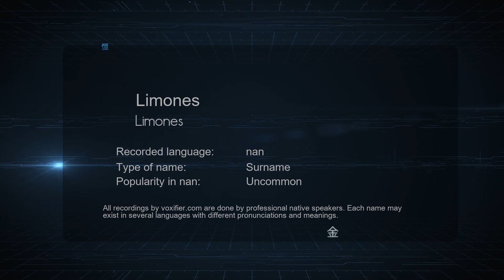How to Pronounce Limones (Limones) in nan - Voxifier.com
This is the nan pronunciation, gender, and phonetics recording of the name Limones (Limones). The same name may exist in other languages with different pronunciations. Check the meaning of name along with other possible pronunciations or similar names for free Voxifier uses the help of expert linguists to simplify pronunciations by replacing some special sounds with sounds more commonly available across all languages.